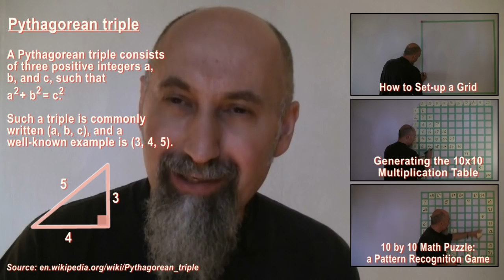ASMR Math: Introduction to Creating a Grid, Learning the 10x10 Multiplication Table, Playing a Game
***ARTICLE***

"An Exercise for the Mind: a 10 by 10 Math Puzzle: a Pattern Recognition Game: Meditation on an Open Maze"

***Additional Articles***

Peace,

chycho